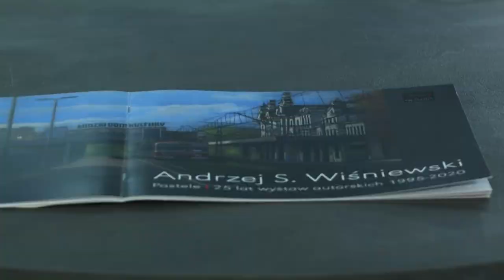Jubileusz Andrzeja Wiśniewskiego cz.2. Rozmowa Dnia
Prowadzi Aleksandra Czajka Anyszka